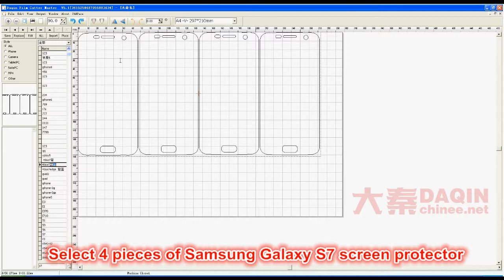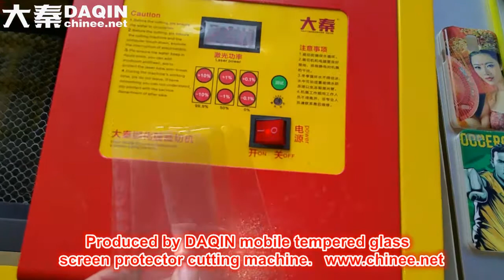Samsung Galaxy S7 clear 3D curved screen protector die cutting machine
DAQIN screen protective film die cutting machine for any brand and model of mobile phone in the world. Free updating every month, to add the latest model such as iPhone 8, HTC 12, Samsung Galaxy Note 10...etc.

Start your own small business of making and selling screen protector / screen guard for any mobile phone with this machine.